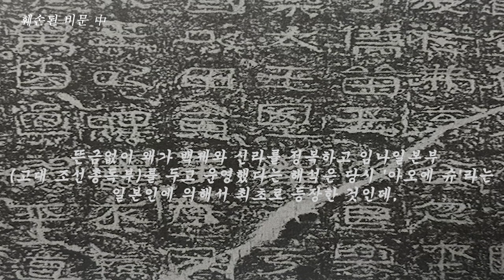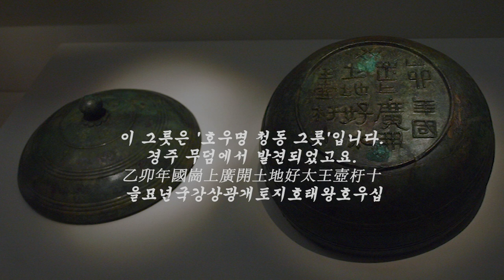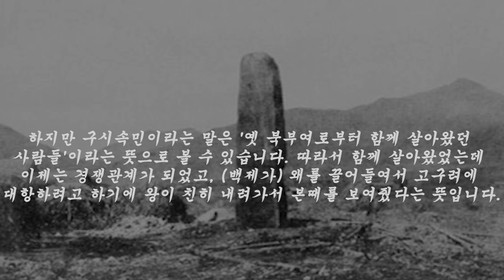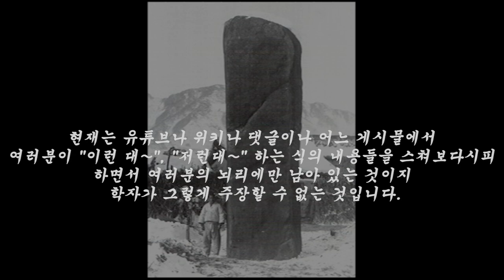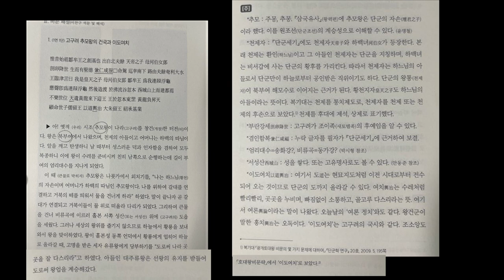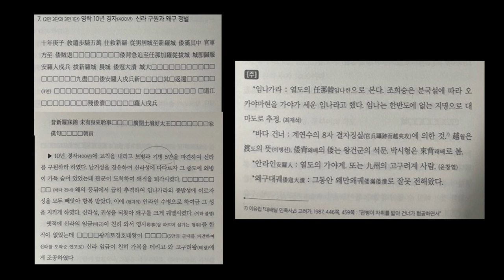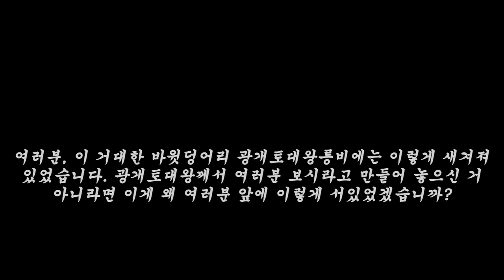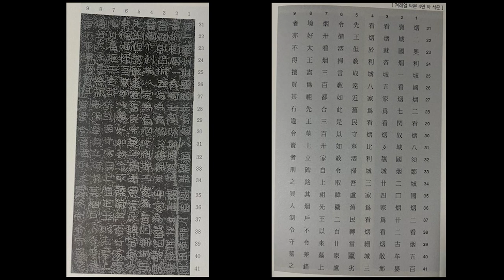담덕께서 여러분께 드리는 동감의 역사. 장수왕 건립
참고 문헌: 새로운 광개토태왕릉비 연구 - 이찬구